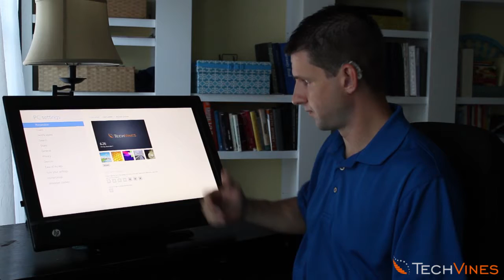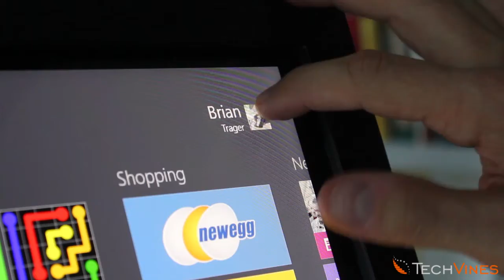Windows 8 Feature: Lock Screen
This video is part of the Windows 8 series covered by TechVines This has been created for the Deaf and Hard of Hearing community.  For those who do not understand sign language, there is an English subtitle track available.